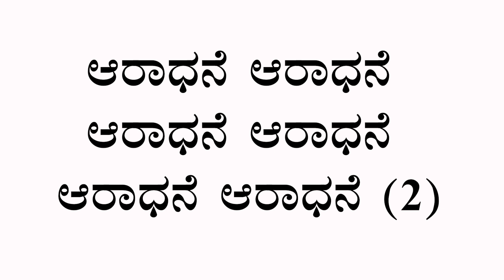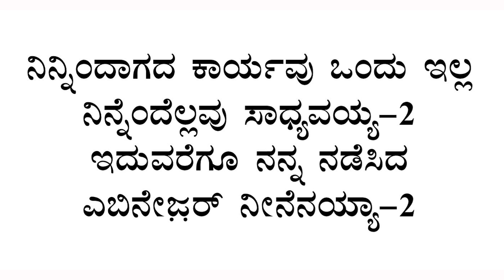DAILYMANNA | HAND OF GOD FOR THE RESTORATION | PRE- RECORDED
HAND OF GOD FOR THE RESTORATION.